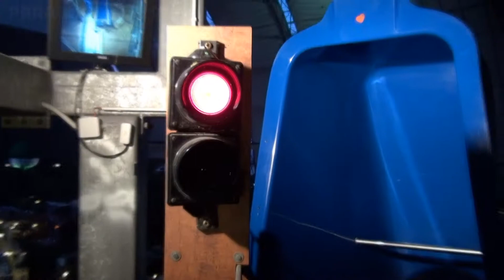Tropical Islands - Turborutsche - Offride & Onride - Full HD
Onride auf Deutschlands höchsten und schnellsten Wasserrutsche mit bis zu 70km/h. Nach dem ersten Drop geht es sehr steil bergab und blitzschnell in die Kurve, bevor man recht schnell und hart im Auslaufbecken abgebremst wird. Die Turborutsche ist Teil des höchsten Rutschenturms in Deutschland, welcher im Tropical Islands bei Krausnick/Brandenburg zu finden ist. Die Nutzung dieser Attraktion wird mit einem zusätzlichen Preisaufschlag berechnet (derzeit 5 Euro/Tag).

Technischen Daten:

Typ: Turborutsche mit 80,0 cm Durchmesser
Länge: 76 m
Höhe: 27 m
Baujahr: 2006
Hersteller: Klarer
Specials: Deutschlands höchste Wasserrutsche, Spitzengeschwindigkeiten bis zu 70 km/h

Onride of Germany's highest and fastest water slide at up to 70km/h. After the first drop, it goes steeply downhill and fast into the bend before being slowed down quite fast and hard in the outlet pool. The turbo slide is part of the highest tower in Germany slides, which can be found at Tropical Islands in Krausnick/Brandenburg. Use of this attraction will be charged with an additional surcharge (currently 5 € / day).

Technical data:

Type: turbo slide with 80.0 cm diameter
Length: 76 m
Height: 27 m
Year built: 2006
Manufacturer: Klarer
Specials: Germany's highest water slide, top speeds up to 70 km/h

Onride z najwyższą i najszybszą slajdu wody w Niemczech do 70 kilometrów na godzinę Po pierwszej kropli, to idzie stromo w dół i szybko w kąt przed zwolnił ich w dół dość szybko i mocno w basenie wylotowej.Turbo slide jest częścią najwyższej wieży w slajdach Niemcy, które znajdują się w Tropical Islands w Krausnick/Niemcy. Korzystanie z tej atrakcji będzie obciążony dodatkową opłatę (obecnie 5 euro / dzień).